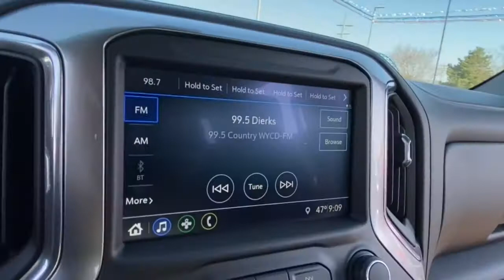2019 Chevrolet Silverado_1500 Lake Orion, Rochester, Oxford, Auburn Hills, Clarkston, MI P12843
Silver Ice Metallic Used 2019 Chevrolet Silverado_1500 available in Lake Orion, Michigan at Wally Edgar Chevrolet. Servicing the Rochester, Oxford, Auburn Hills, Clarkston, MI area.

Heated Steering Wheel Auto Climate Control Heated Seats Remote Start Keyless Start HID Headlights Trailer Package MyLink Touchscreen Radio Apple CarPlay / Android Auto Bluetooth Streaming Audio Steering Wheel Radio Controls Sirius/XM Radio USB Port OnStar w/ 4G LTE Wi-Fi Hotspot Teen Driver Technology Back-Up Camera Driver Information Center Oil Life Monitor Tire Pressure Monitor Auto On/Off Headlights 4-Wheel Disc Brakes w/ ABS Traction Control Theft Deterrent Alarm Head Curtain Side Airbags Cruise Control Tilt/Telescopic Steering Wheel Rear Defrost w/ Heated Mirrors 17 Aluminum Wheels Silverado 1500 LT 4D Crew Cab EcoTec3 5.3L V8 8-Speed Automatic 4WD Silver Ice Metallic Jet Black Cloth. No Hassles at Wally Edgar! Best Cars Best Service Best Price...PERIOD!